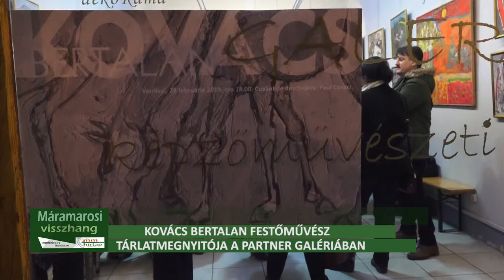Kovács Bertalan festőművész tárlatmegnyitója a Partner Galériában 2019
Nagybánya egyik kiemelkedő egyénisége, a Nagybányai Festőiskola egyik folytatója, Kovács Bertalan festőművész, egyetemi tanár egyéni tárlata nyílt a Partner Galériában 2019. február 28-án, amelyet nagy érdeklődéssel fogadtak a nagybányai művészetkedvelők. A tárlatot Oravecz Gyöngyi a Partner Galéria társtulajdonosa köszöntötte.
A tárlatot Kovács Paul szobrászművész, Kovács Bertalan volt diákja nyitotta meg, bemutatta a festőművészt, mint embert. Ahhoz, hogy megismerjük Kovács Bertalant, mint művész, előbb meg kell értsük az egyéniségét – mondta Kovács Paul szobrászművész.
Művészeti tanulmányait a kolozsvári Képzőművészeti Főiskolán végezte, ahol Abodi
Nagy Béla és Tóth László voltak a mesterei. 1990-től Nagybányán dolgozik rajztanárként a helyi Művészeti Líceumban és az Északi Egyetem festészeti szakon.
Számos helyi, országos és külhoni tárlaton szerepelt.